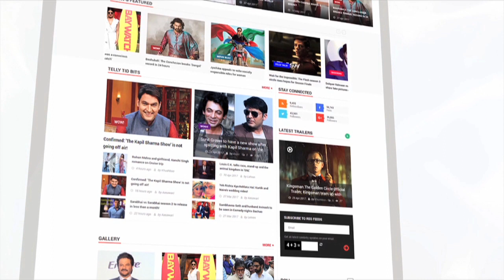Drashti Dhami Celebrates Her 3rd Wedding Anniversary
TV Actress Drashti Dhami who rarely posts her pictures, posted a cute pic with husband, To see the pic check out this video